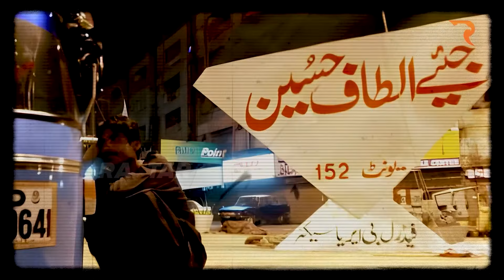Love Story Of Pervez Musharraf And MQM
In this video, we dive deep into the intricate political relationship between Pervaiz Musharraf, the military ruler of Pakistan, and the Muttahida Qaumi Movement (MQM), a key political party in urban Sindh. Explore how Musharraf's regime extended significant favors to MQM and how the party, led by Altaf Hussain, leveraged this support to bolster its power and influence in Karachi and beyond.

for more News, information, and entertainment videos, you can visit our other channel @Raftartv